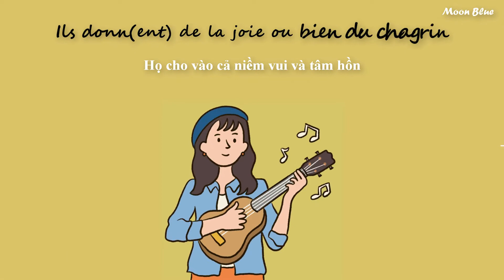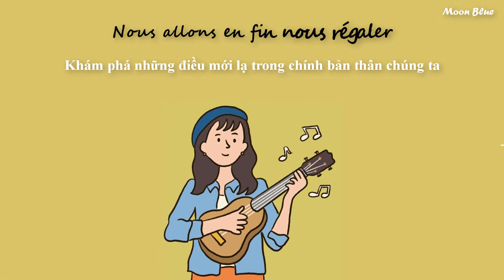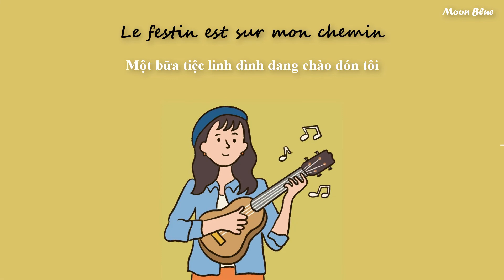🌻Le Festin - Cover by Stella | Lyrics + Vietsub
Song: Le Festin - Cover by Stella
Lyrics:
Les rêves des amoureux sont comm’(e) le bon vin
Ils donn(ent) de la joie ou bien du chagrin
Affaibli par la faim je suis malheureux
Volant en chemin tout ce que je peux
Car rien n’est gratuit dans la vie

L’espoir est un plat bien trop vite consommé
A sauter les repas je suis habitué
Un voleur solitaire est triste à nourrir
A un jeu si amer je n’peux réussir
Car rien n’est gratuit dans…

La vie… Jamais on ne me dira
Que la course aux étoiles; ça n’est pas pour moi
Laissez moi vous émerveiller et prendre mon en vol
Nous allons en fin nous régaler

La fêt(e) va enfin commencer
Sortez les bouteilles; finis les ennuis
Je dresse la table, de ma nouvell(e) vie
Je suis heureux à l’idée de ce nouveau destin
Une vie à me cacher et puis libre enfin
Le festin est sur mon chemin